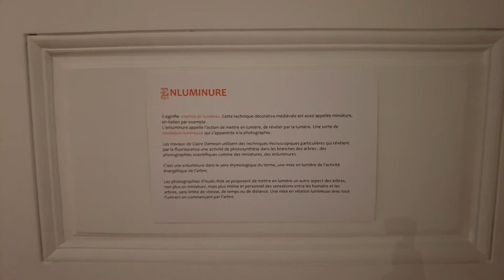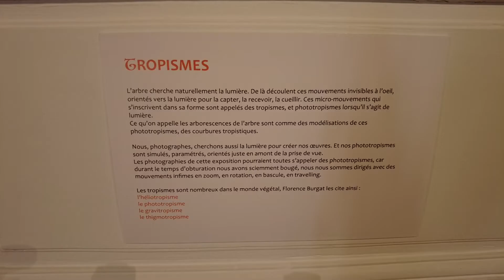ARBORESCIENCES - MUSEE de VERNON - VIDEO OFFICIELLE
Une exposition autour des arbres. Un dialogue entre les travaux scientifiques de Claire Damesin et son équipe de l'Université Paris-Saclay et les photographies intensives de Audic & Rizk.
Du 18 septembre au 19 décembre 2021.